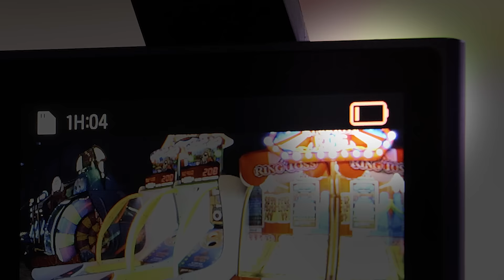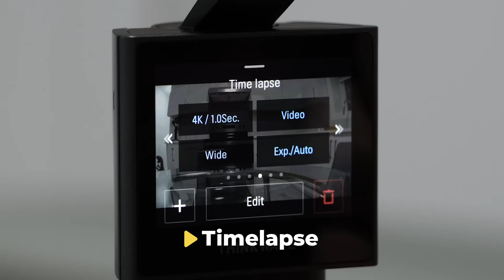SNAP-G | Your Vlog Buddy - Capture Smart and Inspire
Thinkware - “Reimagining Life”

We are Thinkware, a reputed South Korean brand and the leading supplier of premium dash cams. We are trusted by millions to make their lives easier with our unwavering motivation to be the best in the market. Through dedicated innovation, we continue to expand our line of products, reaching people in over 800 cities worldwide and counting.

Thinkware is always with you when you most need it. You can depend on us to bring comfort and convenience to daily life.Our mission is to put customers first and reimagine everyday life.

Questions about Thinkware products?